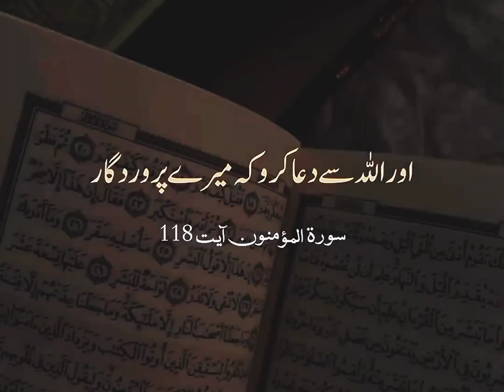Al Quran| اللہ سے دعا کرو